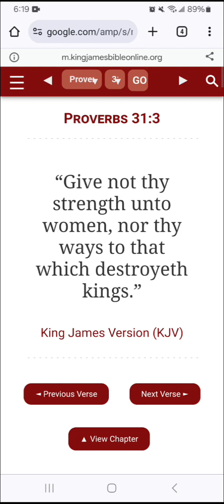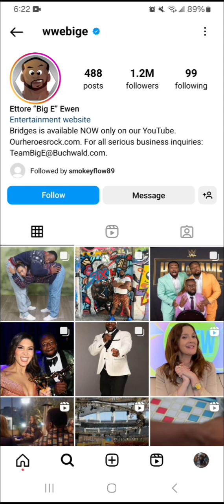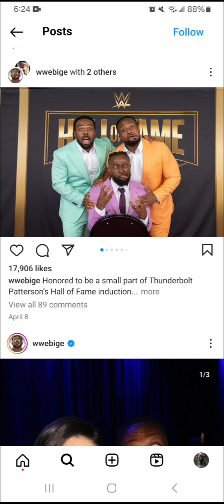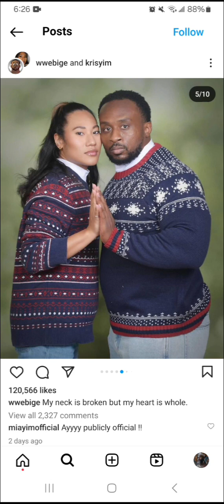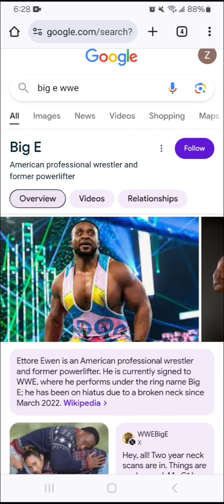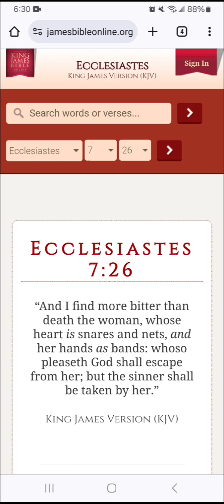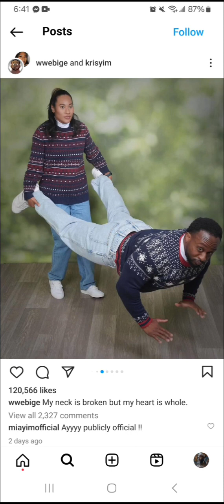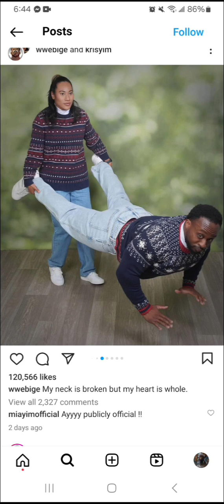And Became Servants For Their Sakes 😭 (Bible Lesson)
She done turned Jake into a whole lawnmower 😭